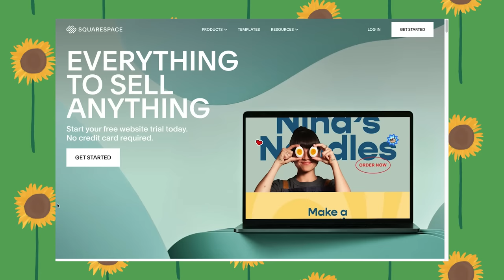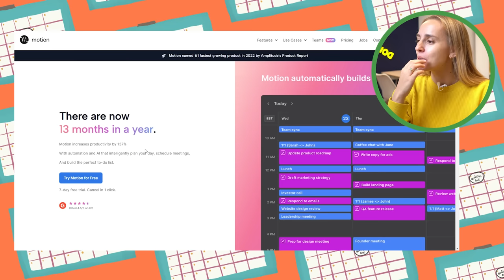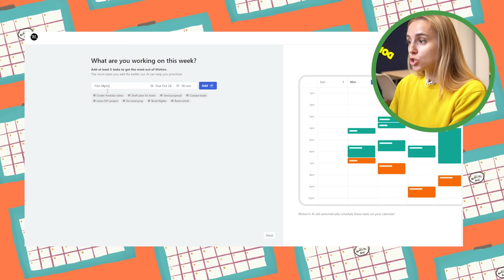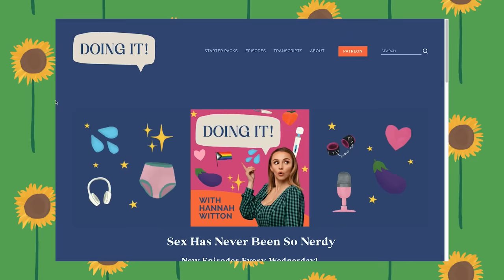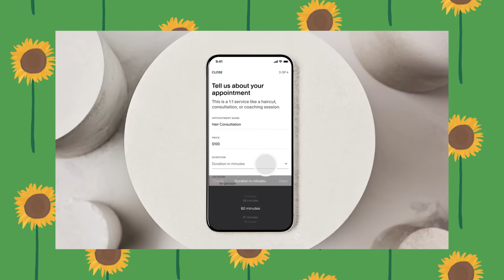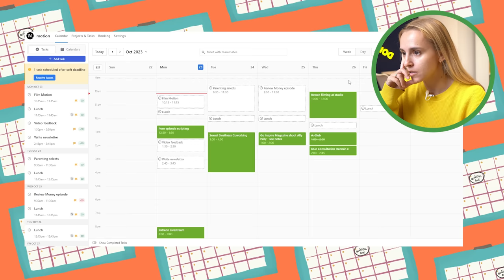I Let an AI Plan My Week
Can an AI calendar block my week better than I can? I’m pretty good at it now and I’m also pretty controlling 😅 of my calendar and my to do list so I’m really curious to see how/if it works for me and what changes it would make to my work week planning!  to save 10% off your first purchase of a website or domain using code MOREHANNAH.

CHAPTERS
00:00 – Intro
01:37 – The set up
19:34 – The week
29:17 – The comparison